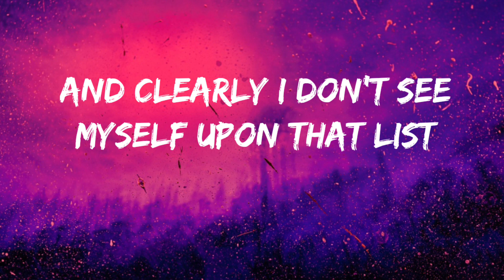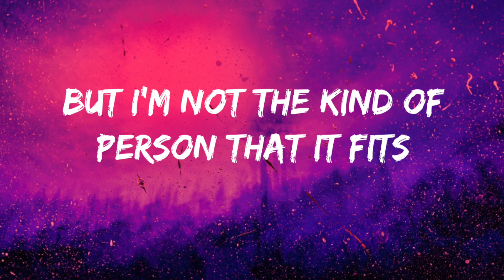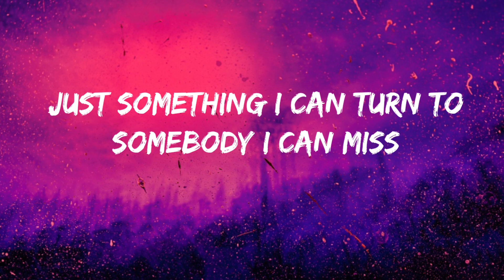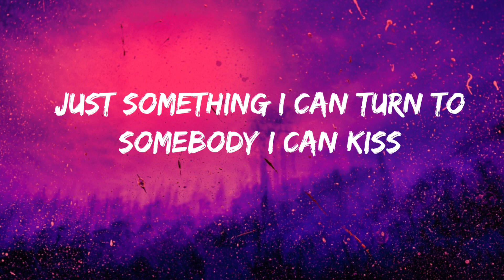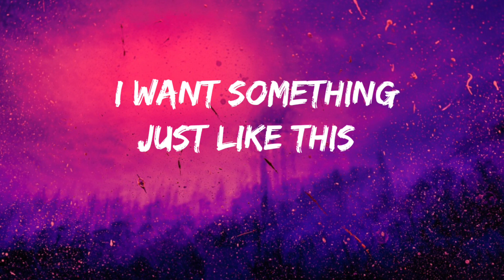The chainsmokers & coldplay :- something just like this ( lyrics )